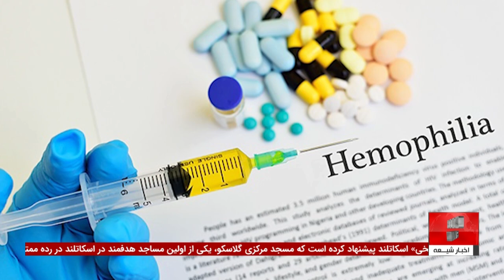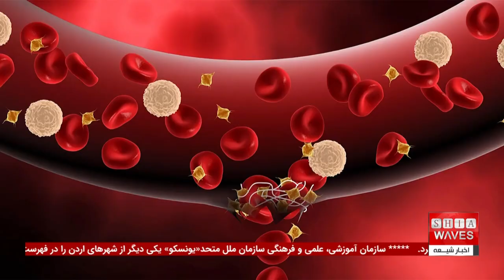فاجعه مهاجرت غیرقانونی افغانستانی‌ها در 2023 - اخبار کامل شبانگاهی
در سال 2023، بیش از هزار شهروند افغانستان در جریان مهاجرت‌های غیرقانونی جان خود را از دست دادند. سازمان بین‌المللی مهاجرت (IOM) اعلام کرد که افغانستان در صدر فهرست کشورهایی است که بیشترین تعداد مرگ‌ومیر مهاجران را در سال گذشته داشته است.
بر اساس گزارش این سازمان، 1568 نفر در منطقه آسیا پاسفیک در راه مهاجرت جان باخته یا ناپدید شده‌اند که از این تعداد، 1078 نفر از افغانستان بوده‌اند. این آمار نشان‌دهنده فاجعه مهاجرت غیرقانونی افغانستانی‌ها و افزایش موج مهاجرت‌های غیرقانونی پس از حاکمیت دوباره طالبان است.

برای مشاهده تحلیل جامع این خبر و درک بهتر دلایل و پیامدهای این فاجعه مهاجرت غیرقانونی افغانستانی‌ها، ویدیوی اختصاصی ما را تماشا کنید.
در این ویدیو، عبدالرزاق اسماعیلی، کارشناس روابط بین‌الملل از رُم، به بررسی دقیق این موضوع پرداخته و نکات مهمی را ارائه می‌دهد. همین حالا روی لینک زیر کلیک کنید تا از جزئیات بیشتری مطلع شوید.

03:01 - افغانستان دارای بیشترین تلفات مهاجرت در مسیر زمینی بین افغانستان و ایران
05:55 - پیشنهاد مؤسسه محیط تاریخی اسکاتلند برای قرار گرفتن مسجد مرکزی گلاسگو در رده ممتاز بناهای تاریخی
07:44 - تأثیر باران‌های شدید و سیل در فیلیپین: آسیب به بیش از 844 هزار نفر
09:09 - اخراج بیش از 700 مهاجر غیرقانونی از لیبی به نیجر و مصر
10:56 - واژگونی قایق مهاجران در سواحل موریتانی
11:46 - فوت سه بیمار هموفیلی در ایران به دلیل کمبود دارو
12:20 - فعالیت‌های انسانی باعث بی‌ثباتی بارندگی جهانی در قرن گذشته شده است
12:55 - گوگل: هوش مصنوعی می‌تواند دو سوم مشاغل بریتانیا را تقویت کند
13:52 - پایان نشست ادبی چند زبانه با موضوع شاعر حسینی در کشمیر
16:07 - وضعیت اسفبار آوارگان فلسطینی در نوار غزه و حملات به مدارس آنروا
19:10 - کشف منبع جدید اکسیژن در اعماق اقیانوس و تأثیر آن بر نظریات درباره منشأ حیات روی زمین
ویدیوهای مرتبط